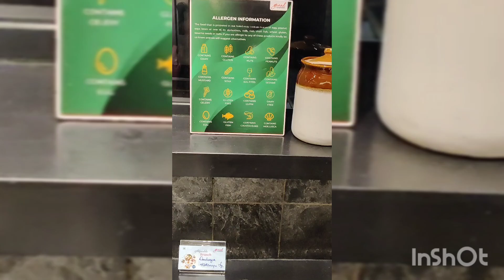GRT Grand lo Buffett